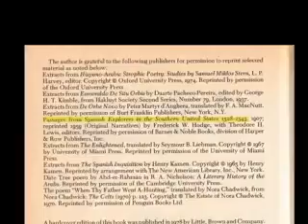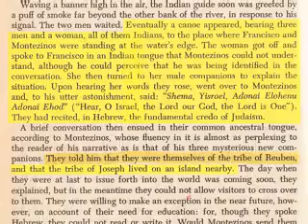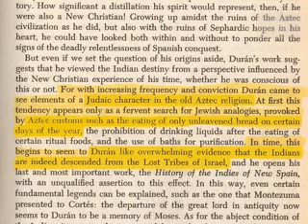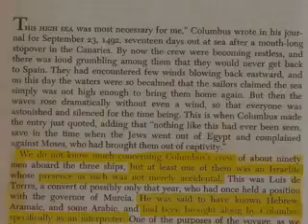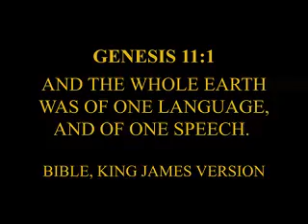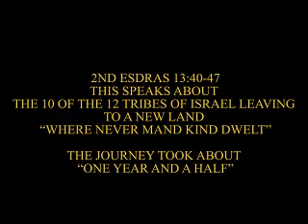History Of The Latinos Northern Kingdom Of Israel YouTube